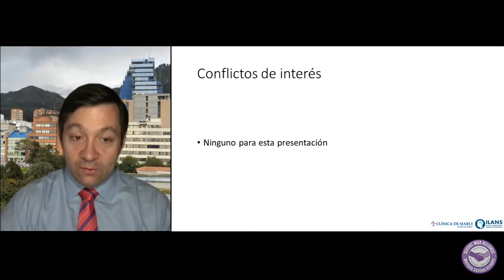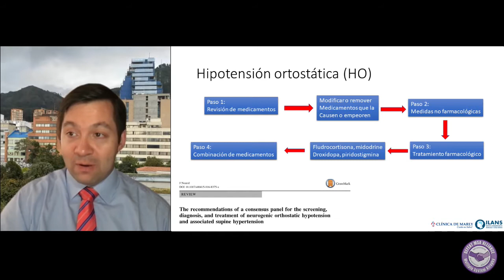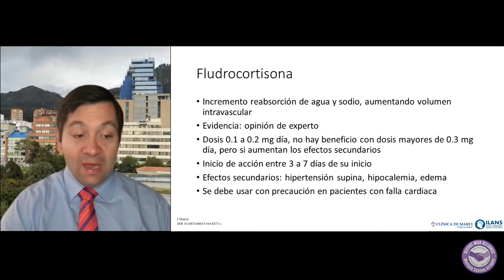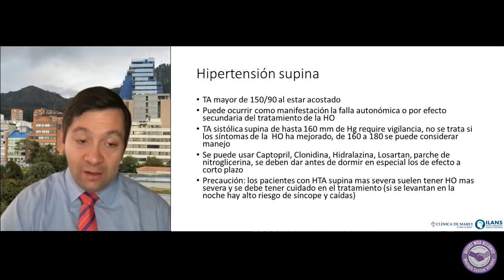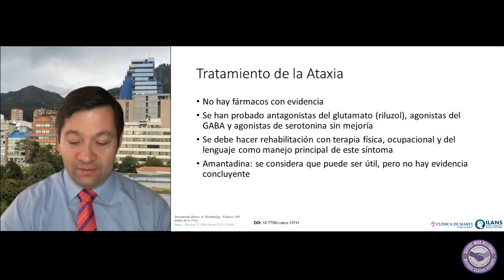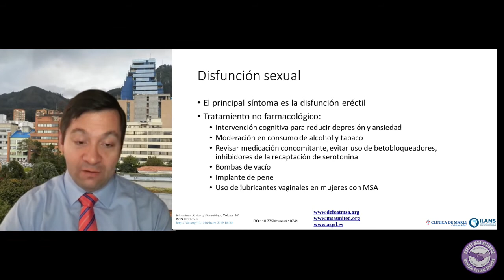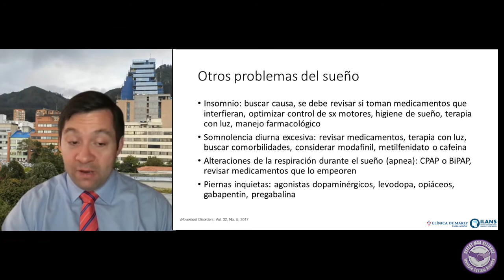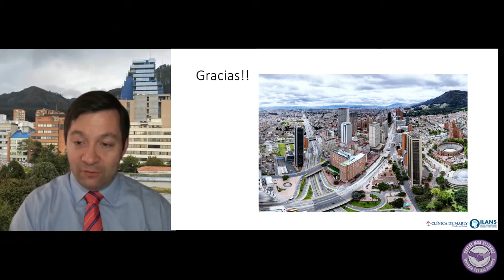Tratamiento de la Atrofia Multisistémica - Gabriel Jose Arango, MD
2nd Annual All-Community Virtual MSA Conference 2021 - Spanish
Treatment of MSA
Speaker: Gabriel José Arango Uribe, MD (Colombia)
Clínica de Marly. Instituto Latinoamericano de Neurología y Sistema Nervioso (ILANS)

Dr. Arango is a licensed neurologist, graduating from the Universidad Nacional de Colombia in Bogota, Colombia, with training in neurodegenerative diseases, specializing in Parkinson's disease, abnormal movement disorders, dementias and other areas. He has further experience with Functional Neurosurgery.
- This lecture was given at the Defeat MSA Alliance
& MSA United All-Community MSA Conference (Sept 24-Oct 2, 2021)
Please help us Defeat MSA!